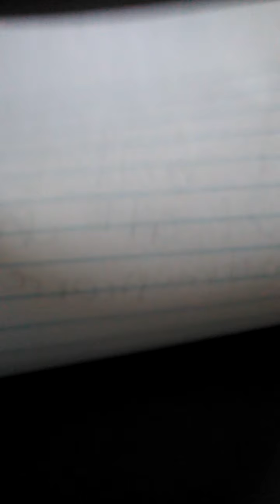Grasshopper fanbase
The Grasshopper fanbase is starting. And One day I will change my Channel to SpongeBobFan2017FanBase.